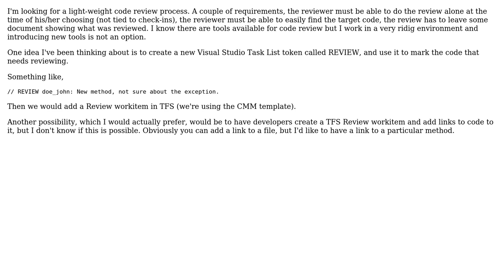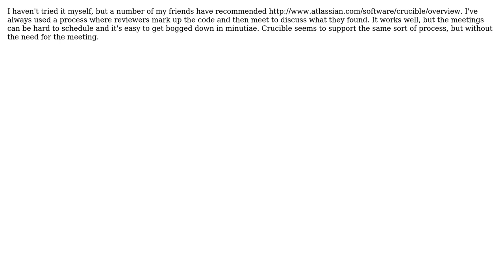Software Engineering: Code Review process (2 Solutions!!)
Software Engineering: Code Review process

With thanks & praise to God, and with thanks to the many people who have made this project possible! | Content (except music & images) licensed under CC BY-SA | Music | Images & others | With thanks to user Rubio user Return_Of_The_Archons user Caleb and the Stack Exchange Network Trademarks are property of their respective owners. You are responsible for your own actions.